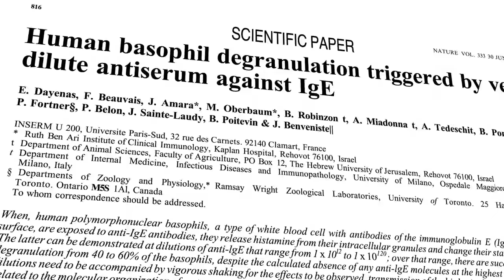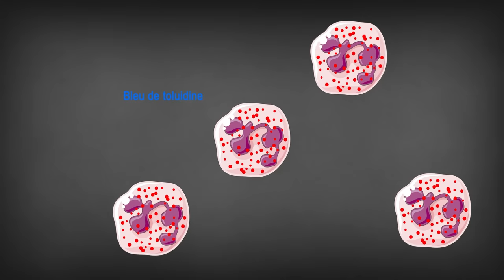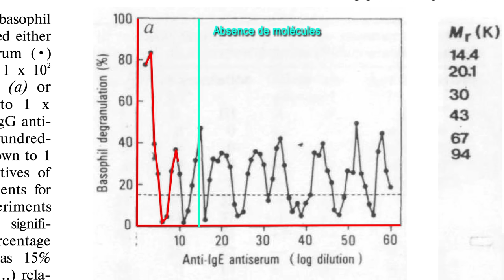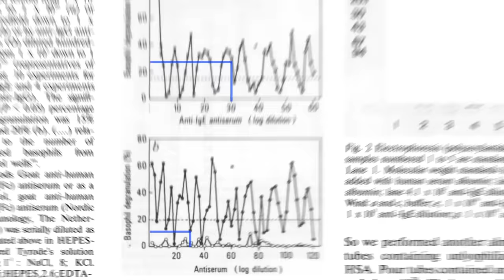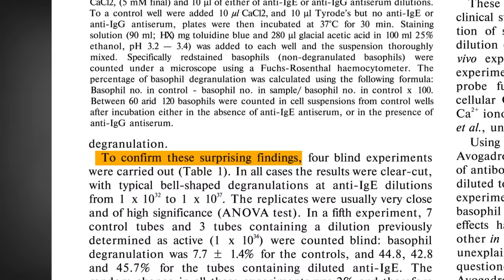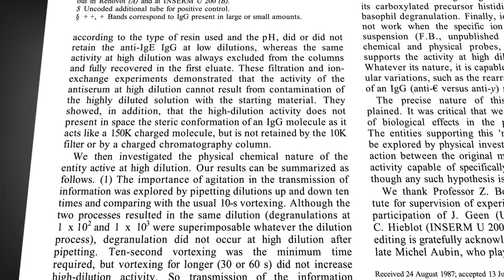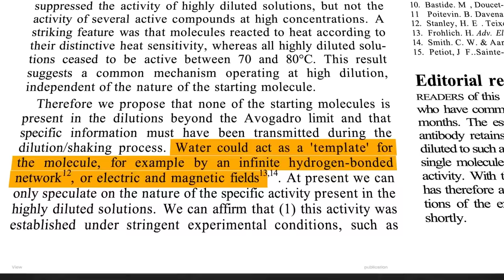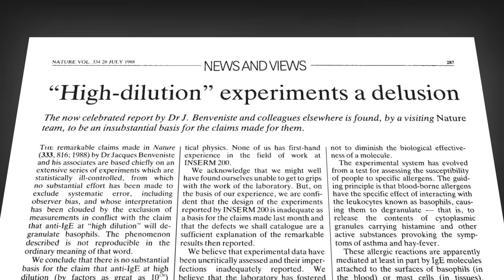L'affaire Benveniste et la mémoire de l'eau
Vous cherchez un conférencier ? Ou un prestataire pour réaliser une vidéo sur vos activités de recherche ?
POUR SOUTENIR LA CHAÎNE
SOURCES:
MUSIQUES :
The following music was used for this media project: